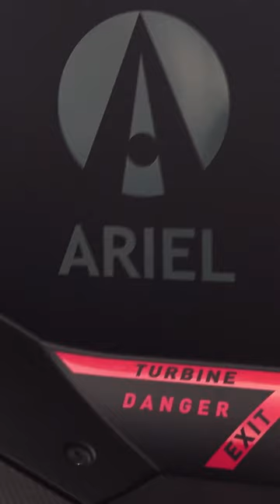This could be a Batmobile | Ariel Hipercar Top Gear Shorts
Nope, the spelling isn’t wrong, Ariel is merely using the word differently, a contraction of ‘High-Performance Carbon Reduction’. So 'Hipercar'. Carbon emissions rather than carbon fibre. There’s a lot of the latter, although underneath the chassis is aluminium and most body sections are weighty 3D-printed test panels. It’s 1,759kg as it sits here, but Ariel is confident of dropping that below 1,500kg with full carbon panels and carbon wheels. The jet turbine is a range extender – it exists to charge the 56kWh battery, not drive the wheels. Available as either 2WD or 4WD, with or without the jet turbine, full-house versions are likely to knock on seven figures' doors. That’s a complete sea change for Ariel, for a car without classic hypercar elegance. But this is new tech, new age, new customer base. It’s something totally different, something wild and outrageous, the essence of Ariel in electric form.